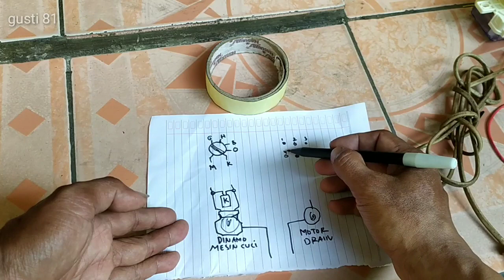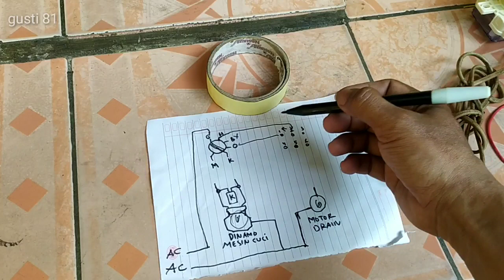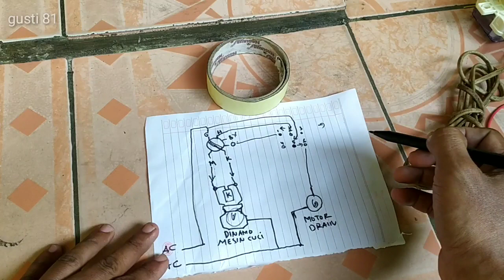Cara merubah mesin cuci otomatis menjadi manual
Dengan biaya yang terjangkau mesin cuci rusak bisa dipake kembali